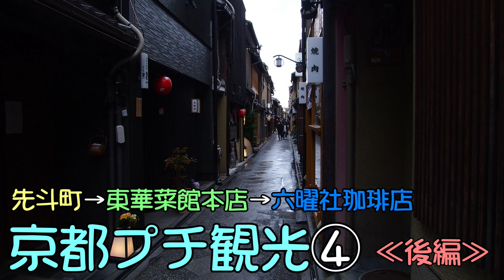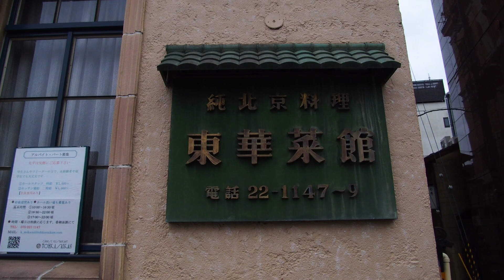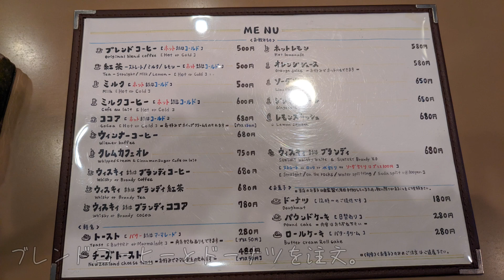京都プチ観光④≪後編≫～先斗町→東華菜館本店→六曜社珈琲店～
京都プチ観光第4弾の後編です。
三条に出てきて先斗町を散歩し、前から行きたかった東華菜館本店で昼食。
最後にレトロな六曜社珈琲店さんでお茶してきました。